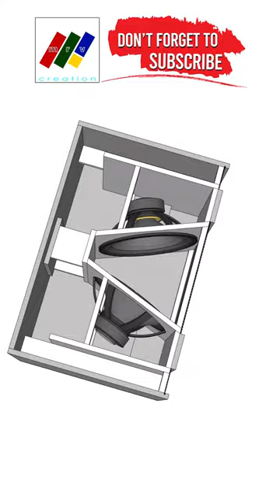DIY Speaker Box Plan 2x15" BASS-REFLEX SUBWOOFER